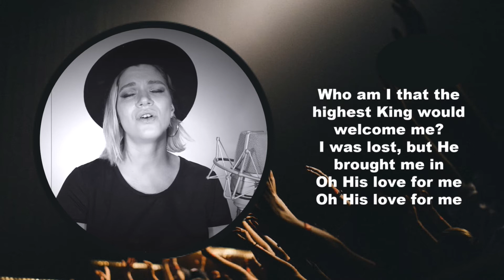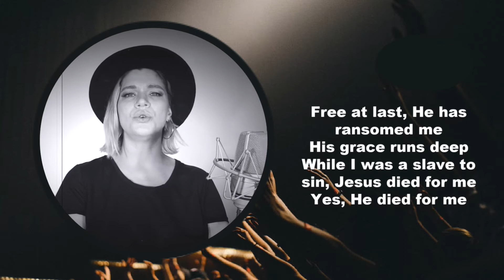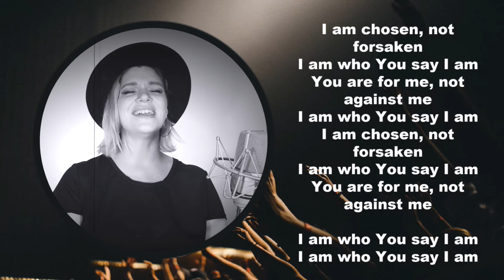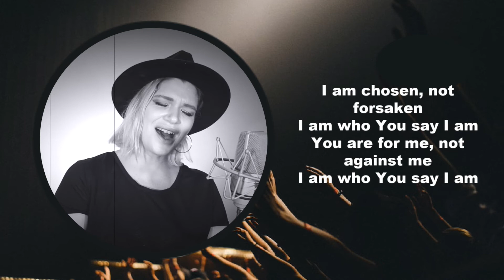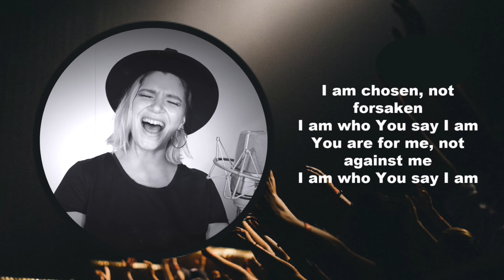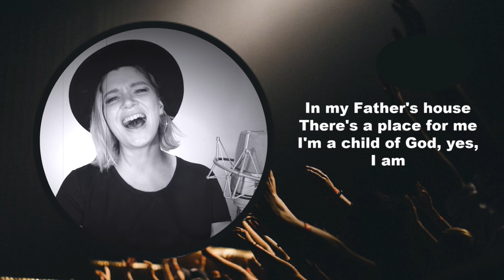Who You Say I Am - Hillsong (Open House Worship w/ Eliza)